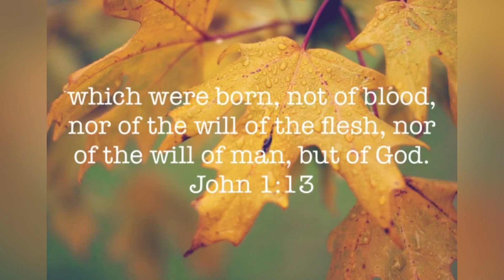‭‭John‬ ‭1‬:‭13‬-‭14‬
“which were born, not of blood, nor of the will of the flesh, nor of the will of man, but of God. And the Word was made flesh, and dwelt among us, (and we beheld his glory, the glory as of the only begotten of the Father,) full of grace and truth.”